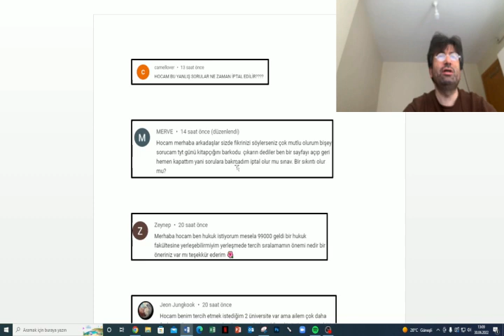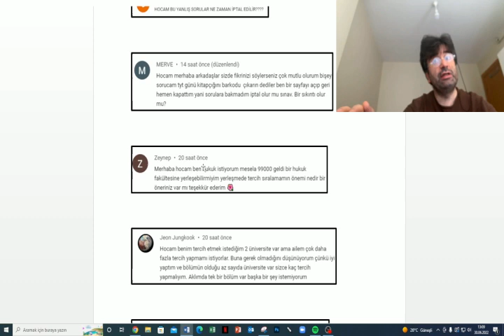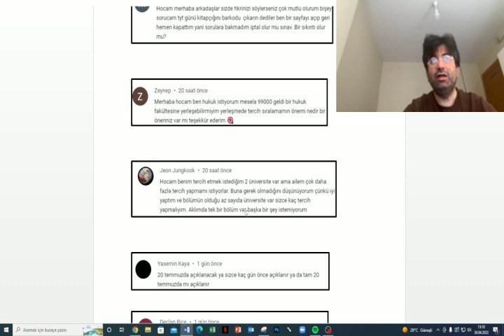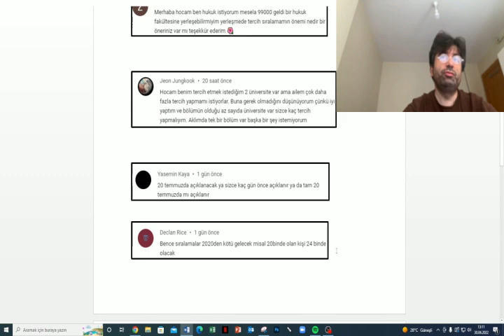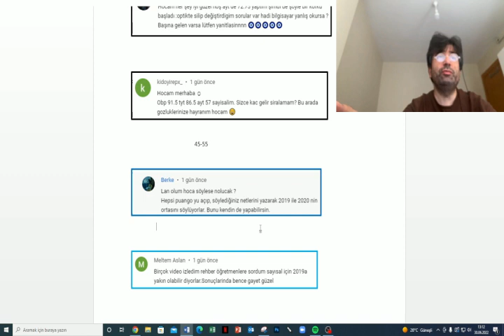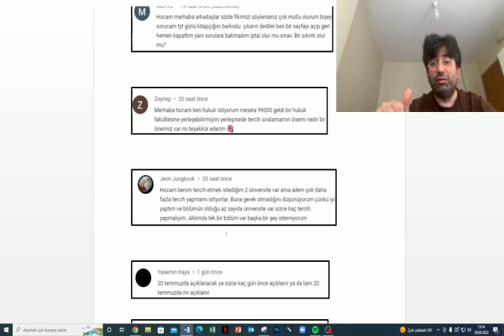#2022 YKS HEYECANLI BEKLEYİŞ SÜRÜYOR. HUKUK KAÇ K OLUR.SIRALAMALAR 2020 YE Mİ BENZER?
MERHABA ONLİNE ÖZEL DERS ALMAK İSTEYENLER İNSTAGRAMDAN
BANA ULAŞABİLİRLER